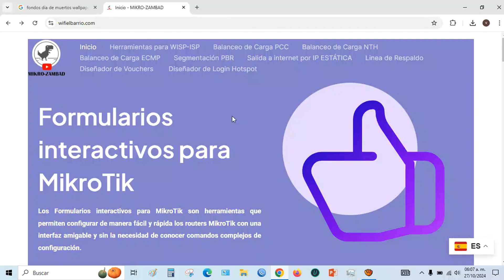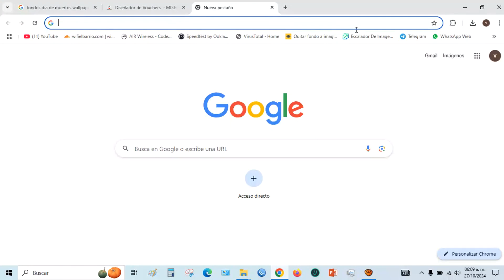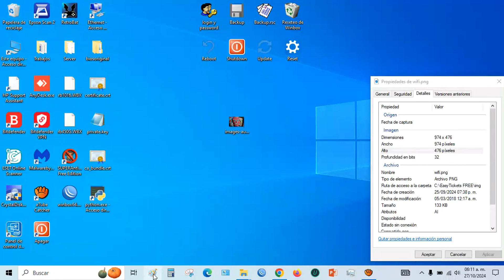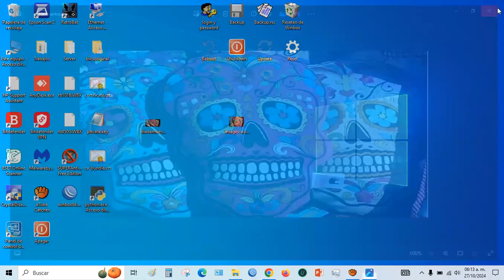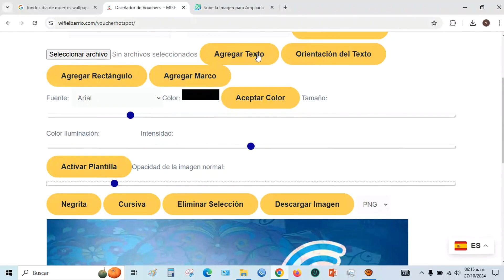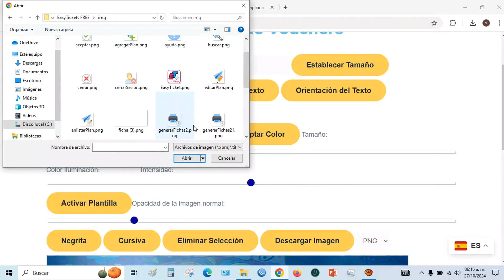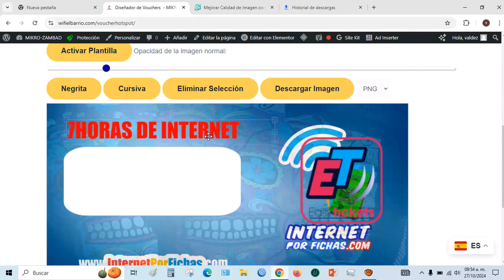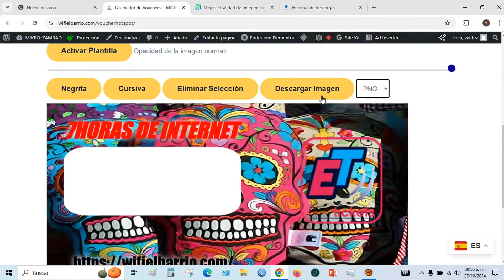Diseñador de Vouchers Hotspot MikroTik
En este video te muestro cómo crear y personalizar vouchers para el Hotspot de MikroTik, una herramienta clave para gestionar el acceso a internet de manera eficiente y profesional. Aprende paso a paso cómo diseñar vouchers atractivos que puedes entregar a tus clientes, personalizando tanto el formato como la información que incluirán. ¡No te lo pierdas si quieres mejorar la experiencia de tus usuarios.